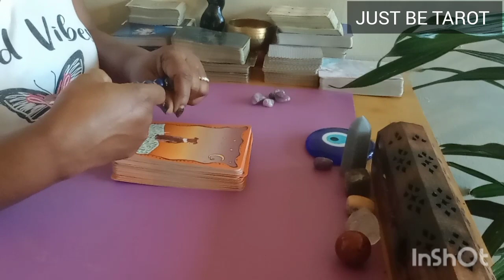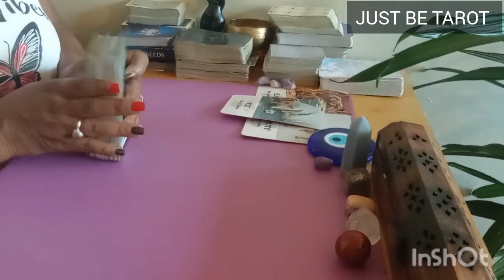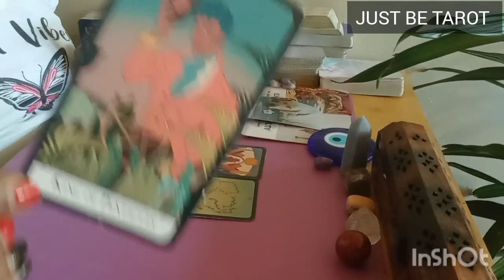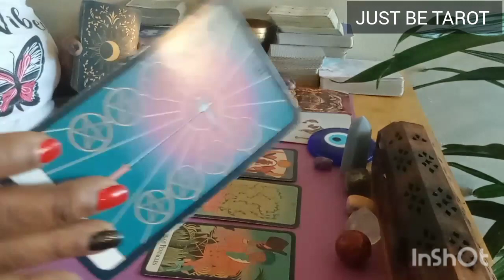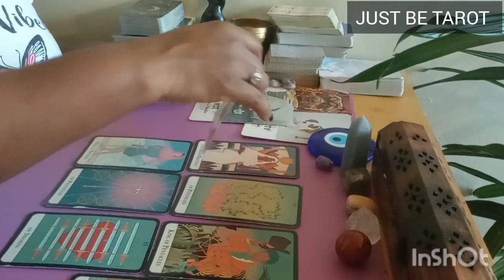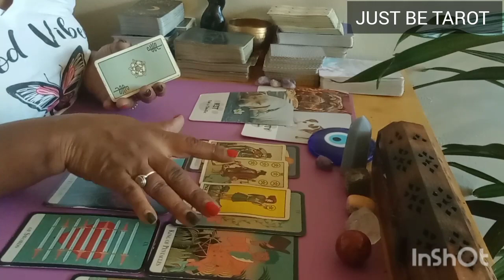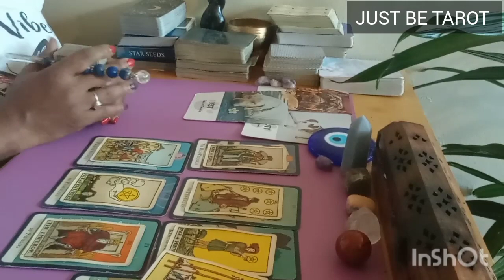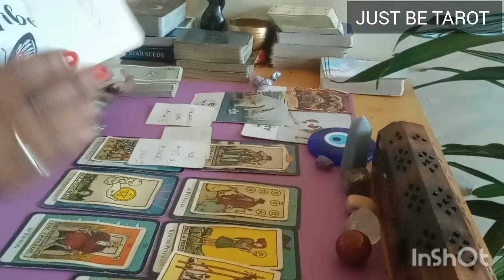AQUARIUS🧿 12/28 FEELING ANNOYED? GET SOME REST YOU'LL FEEL MUCH BETTER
Welcome to Just Be Lovelies! This is a 10 day and Mercury officially went direct whew lol
I'm wishing you all a good evening and a good night's rest. This is a very general intuitive daily reading, these are not gender specific, all Aquarius placements & cross watchers are welcomed.

MY WISH LIST (AMAZON)

ALL MESSAGES are energetically focused on Aquarius' who have Capricorn | Scorpio | Virgo | Gemini | Pisces Placements in the Natal Chart.

As I move forward, more zodiac signs will be added to the schedule..

Personal Readings are Available (Live or Video) 2 to 3 day turnaround scheduling by
10 Mins $55 USD
15 Mins  $100 USD
EMERGENCY READING  $144 USD

Additionally, these message are not meant to substitute any legal advice or medical practitioners advice. I DO NOT CLAIM TO BE A DOCTOR, LAWYER, THERAPIST OR COUNCELOR. I AM AN INTUITIVE WITH PSYCHIC ABILITIES.